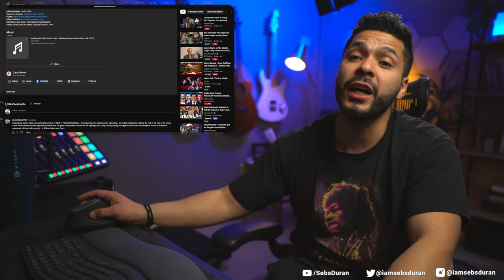First time listening to the classic Mockingbird - Carly Simon & James Taylor (Reaction!)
Okay I see why Lloyd and Harry wanted to sing this song.

Sub to @carlysimon

Sebastian Duran
United States